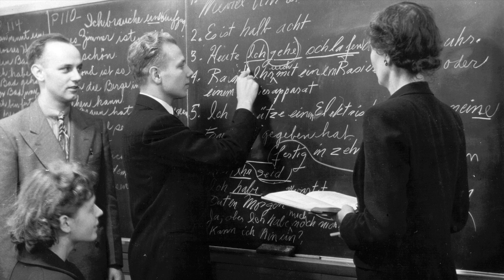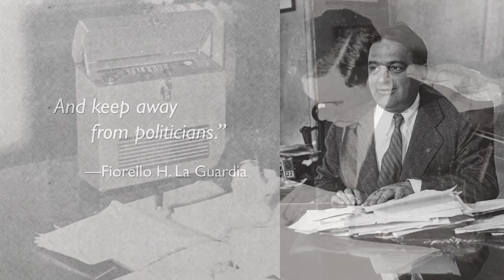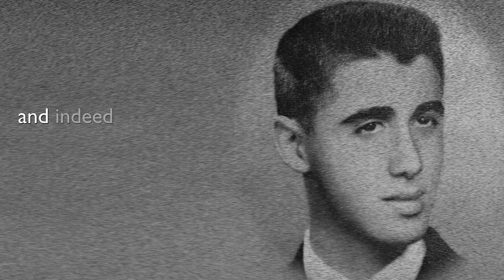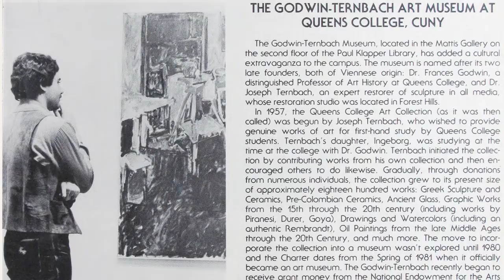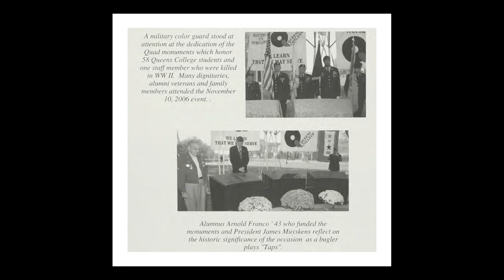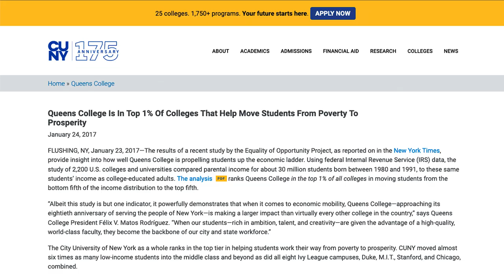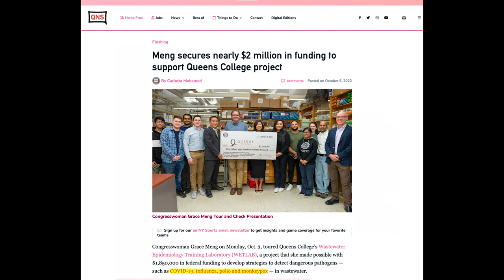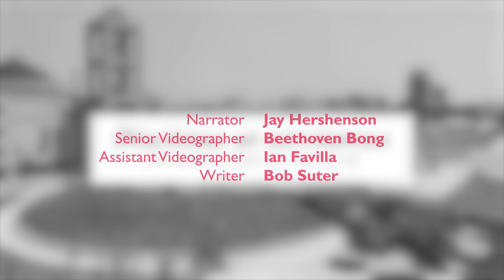Queens College History Highlights